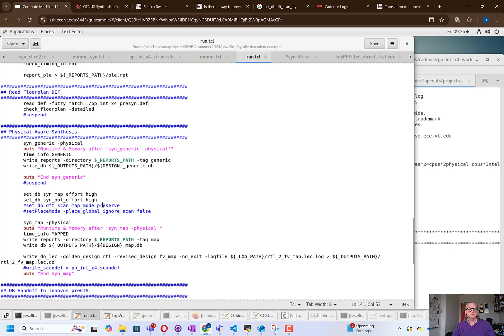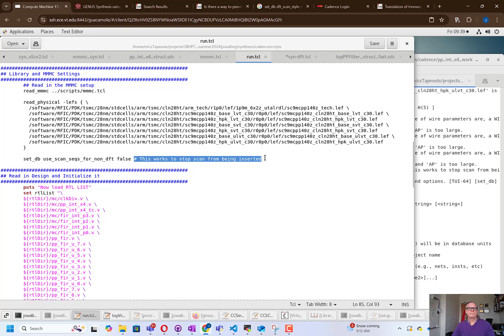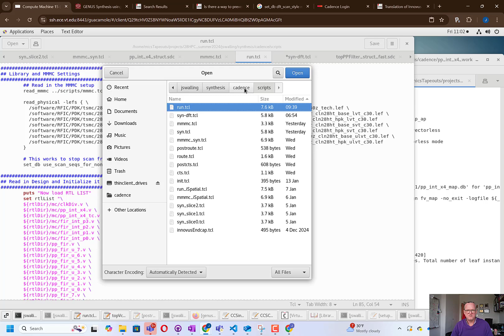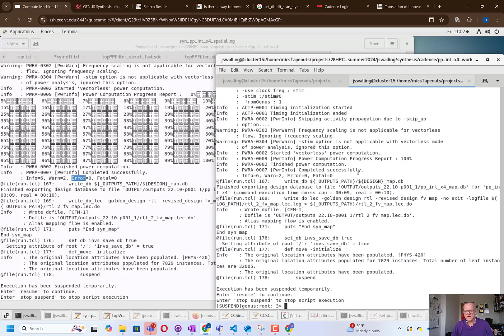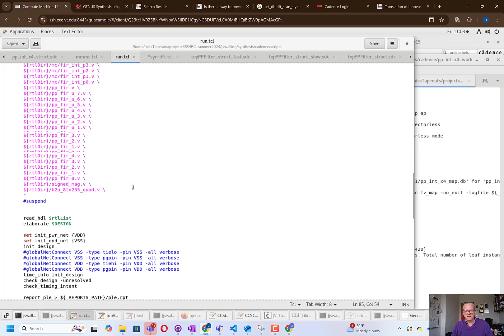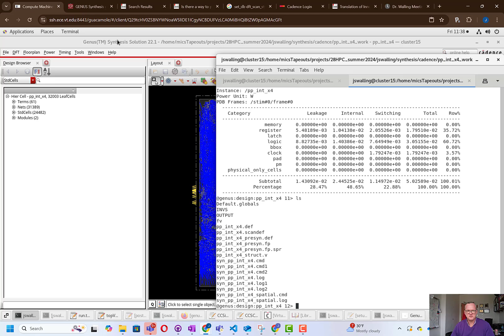Cadence Genus iSpatial Synthesis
In this video, we run the iSpatial flow in Genus to produce a synthesized and placed netlist. The tool creates a database that can be immediately imported into Innovus for clock-tree synthesis (CTS), routing and post-routing optimization.